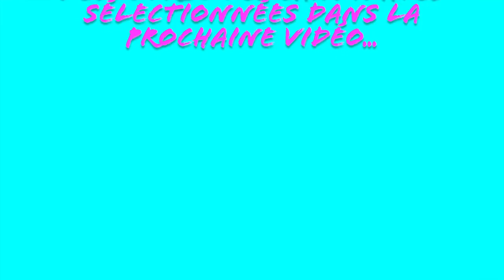Vital Challenge - Le Casting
Les coulisses du casting « Vital Challenge – Coachée pour mincir »

Le Vital Challenge « Coachée pour mincir » va permettre à 4 candidates de bénéficier du coaching fitness et nutrition de Nicolas Mbog, personal trainer, pendant 6 mois pour perdre leurs kilos en trop.

Comment s'est déroulé le casting ? Comment le coach a-t-il sélectionné ses candidates ? Qui sont-elles ? Découvrez les coulisses du casting du Vital Challenge « Coachée pour mincir » en vidéo.

Pour bien commencer l'année 2016, Vital avait décidé d'offrir à 3 chanceuses candidates l'opportunité unique de bénéficier d'un coaching personnalisé durant 6 mois (d'une valeur de 5000 euros) pour perdre du poids, avec le personal trainer, expert en fitness et nutrition, Nicolas. Pour ce faire, nous avons donc organisé un casting afin de sélectionner les 3 heureuses élues. Après avoir épluché les candidatures, nous avons invité 8 filles à l'entraînement-test de Nicolas Mbog. Running, squats , burpees, fentes... Pas de répit pour les futures candidates qui ont suivi une séance qui n'avait rien d'un simple test d'effort !

Pour perdre du poids, comptez sur votre volonté !

Découvrez (et essayez!) les exercices proposés par le coach lors de cet entraînement ainsi que les réactions des filles pour qui ça n'a pas toujours été faciles. Sportives ou non, elles ont toutes essayé de tenir sur la durée et d'aller au bout de la séance.

Mais comme l'explique le coach, « ça n'est pas tant pour tester leurs aptitudes physiques que mentales. ». Car pour réussir à tenir un régime et faire du sport régulièrement pendant 6 mois, les filles vont avoir besoin d'un allié de taille : leur volonté. Sans elle, point de salut. Mais nous le verrons aussi dans la suite de l'aventure, même si parfois le moral n'est pas au rendez-vous, elles peuvent toujours compter les unes sur les autres... et sur le coach bien sûr.

Découvrez bientôt les candidates sélectionnées (finalement, le coach a décidé d'en sélectionner 4) par Vital lors du casting et la méthode globale ( régime , sport et mental) de Nicolas Mbog pour les guider et les soutenir dans leur objectif de perte de poids.

Et pour ne rien louper du "Vital Challenge -Coachée pour mincir", vous pouvez nous suivre sur Facebook et Instagram . Ne manquez pas non plus le dernier numéro de Vital (19), bientôt en kiosque.